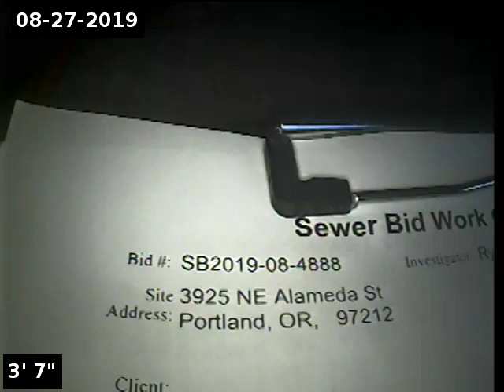3925 NE Alameda st